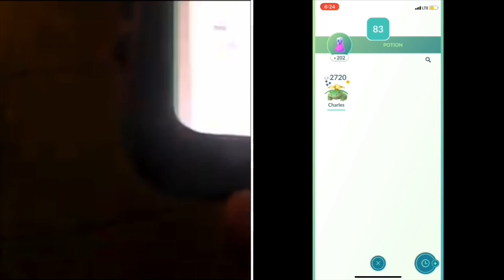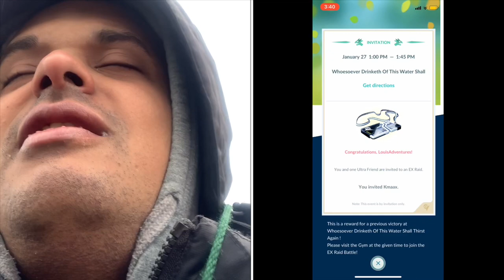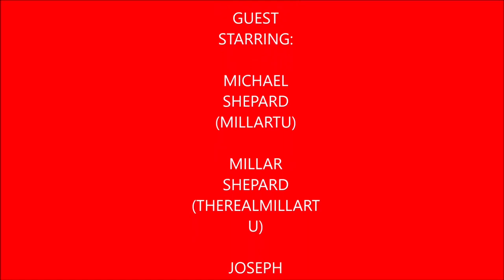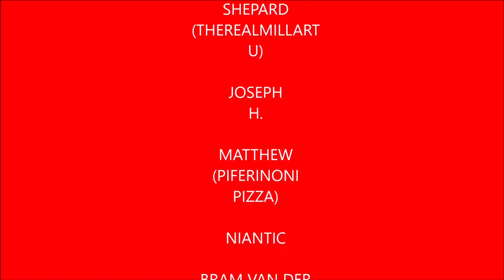Plays Pokemon Go Episode 27 Hoenn Celebration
In this video I do a recap of the Hoenn Celebration event in Pokemon GO which the majority of the time things didn't go my way in regards to shiny Pokemon.